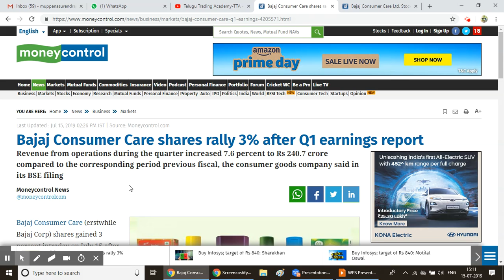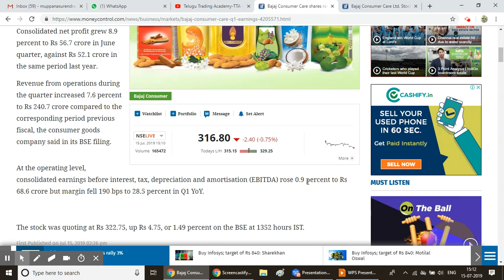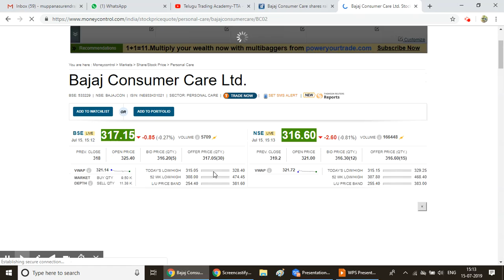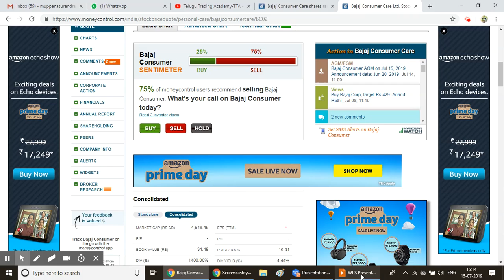Q1 RESULT : Bajaj Consumer Care shares rally 3% after Q1 earnings||NET PROFIT||TTA